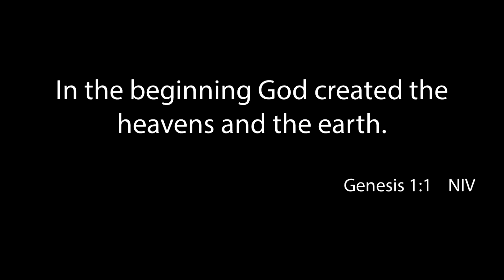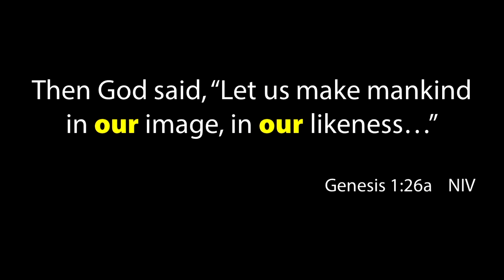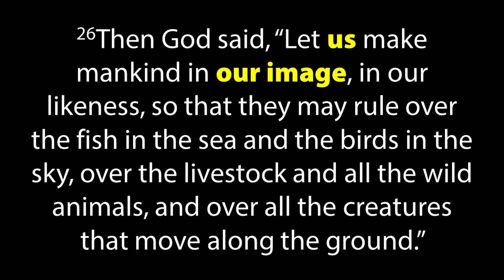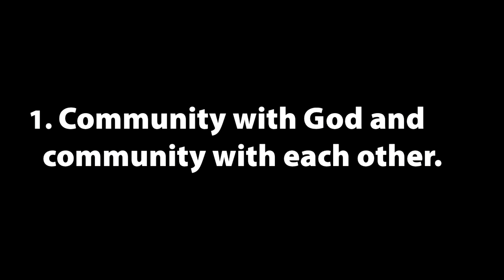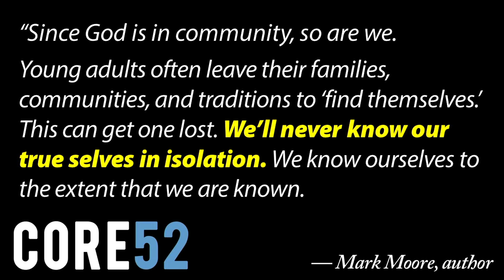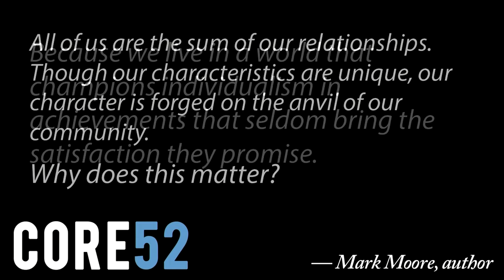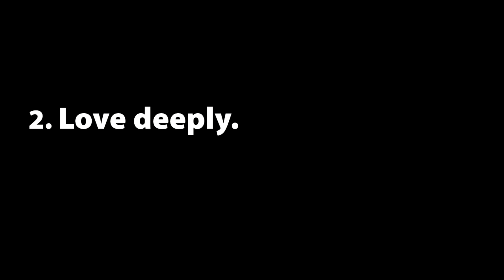Identity: Image of God | Core52 (1/9/2022; Worthington Christian Church)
What does it mean that we were created in the image of God?

There are many reasons why were created in the likeness of God -- some we know and some we don't know -- but two of the most important reasons are:

1. To be in community. Community with God and community with each other.
2. To love deeply. God is love and God created us because He is love.

Scripture: Genesis 1&2; Psalm 8
Speaker: Jay Scott